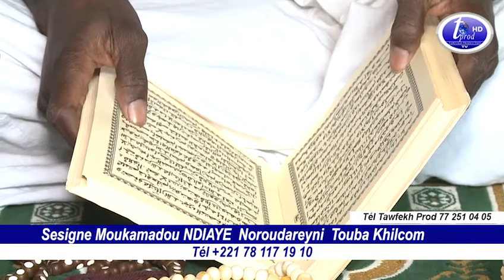Sesigne Moukamadou NDIAYE Touba Néna Macky SALLA Na ka Wou No mo ga na Gawi Tél